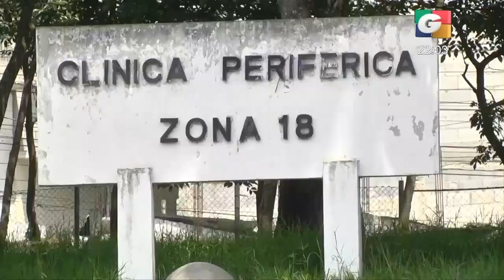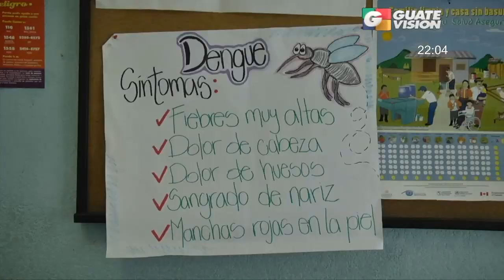Casos de dengue en el país siguen en aumento | 20Sep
¿Qué están haciendo las autoridades para hacer frente a los casos de dengue?